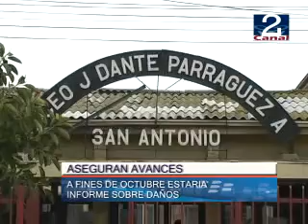10 AGO 2010 LICEO_FISCAL_PARO